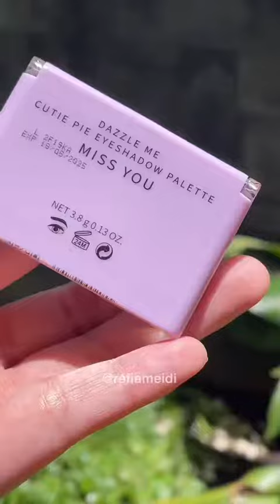Pigmentasinya gokil bgt deh 👍🏼 @DAZZLE ME INDONESIA dazzlemeeyeshadow born2dazzle gayadirumah #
Pigmentasinya gokil bgt deh 👍🏼 @DAZZLE ME INDONESIA